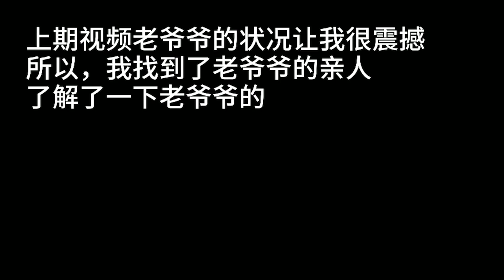（悬崖村系列005） 骑行女孩遇到失明老人，居然还是个聋子，这是怎么生活的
巧克力在2019年9月份骑自行车到达四川大凉山悬崖村，
在村上住了一周
好多小伙伴看了@8090房车环游  小薇姐的视频，然后来问我
我就吧去年悬崖村的视频整理了一下
因为音乐的问题，所以声音有点不太顺，大家担待点。
2020年会骑摩托车旅行，目前正在努力学习摩旅技能和对机车的适应中。
2019年徒自行车骑行四川，把四川跑了一遍
2018年徒步川藏线318。